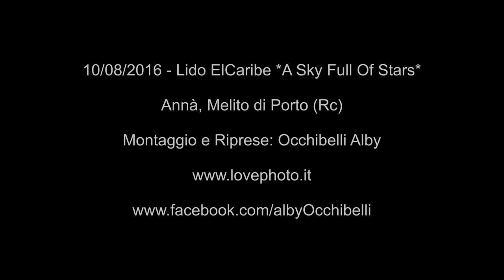Lido ElCaribe *A Sky Full Of Stars* - 10/08/2016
★10 A G O S T O 2016★ ★Lido ElCaribe★
Lungomare dei mare dei Mille 148 (Fraz. Annà)
Melito Porto Salvo - RC
Dopo il grande successo riscosso l' anno scorso, il Lido "EL CARIBE" è lieto di ufficializzare il Party più amato sulla costa Jonica.
★SHARE & FAMOUS & ELITE' ★
Present:
★ LA NOTTE DI SAN LORENZO || EL CARIBE ★
# A Sky Full Of Stars # A Sky Full Of Stars # A Sky Full Of Stars
► INGRESSO LIBERO PER TUTTA LA NOTTE
★ VELK ★ Band Live ♪ ♫ ♬
( Zona Spiaggia ) 22:15 - 23:35
La band più famosa di Reggio Calabria aprirà la serata con le canzoni italiane di maggior successo e con fantastici brani inediti.
KARA DANCE & JUST DANCE ♪ ♫ ♬
( Zona Food ) 22:01 - 23:35
Durante la cena che si terrà nella zona Food sarete intrattenuti da Ugorilla con il divertentissimo KARA & JUST DANCE
PartnerShip

Ogni file Audio  Riprodotto e del leggitimo proprietario
P.s. "Ogni evento dal vivo, ha sempre maggiore qualità e bellezza nel suo Attimo.."